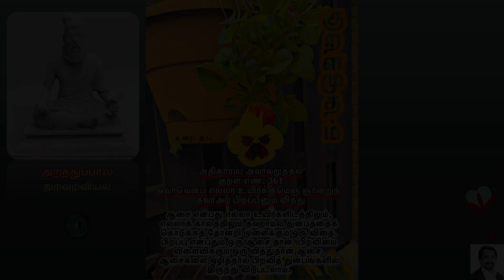Thirukural 361 அறத்துப்பால்: துறவறவியல்: அதிகாரம்: அவாவறுத்தல்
அறத்துப்பால்: துறவறவியல்: அதிகாரம்: அவாவறுத்தல்: குறள் எண்: 361
அவாவென்ப எல்லா உயிர்க்குமெஞ் ஞான்றுந்
தவாஅப் பிறப்பீனும் வித்து
ஆசை என்பது எல்லா உயிர்களிடத்திலும், எல்லாக் காலத்திலும் தவறாமல் துன்பத்தைக் கொடுக்கத் தோன்றி முளைக்கும் ஒரு விதை. பிறப்பு என்பதும் ஒரு ஆசை தான். பிறவியை விளைவிக்கும் ஒரு வித்துதான் ஆசை. ஆசைகளை ஒழித்தால் பிறவித் துன்பங்களிலிருந்து விடுபடலாம்.
-உரை : .ந.ப.